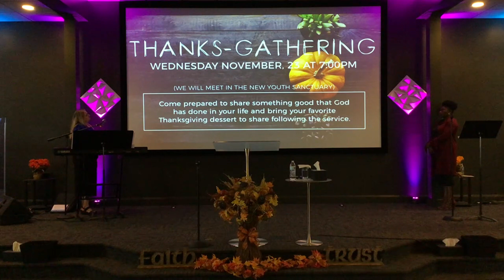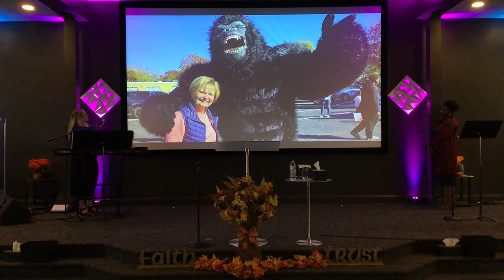Remembering the Past, Embracing the Future.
Sunday 10am Service November 6, 2022

Thank you for taking the time to check out our live stream! We hope to see you in person for a service!